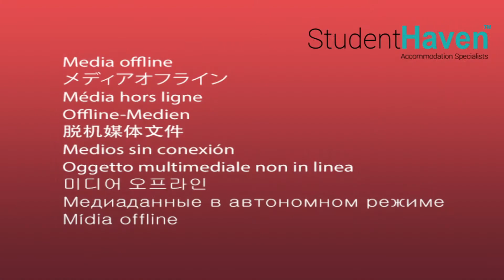7 Bed Student House with a Bar and duke box In Huddersfield | Student Haven.com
7 Bed Student House with a basement BAR & social area
Excellent Town Centre Location
7 Double furnished bedrooms
Short walk from Huddersfield University
Rent includes ALL bills
Free Parking
Garden

TO REGISTER or ENQUIRE Contact Student Haven on :-

Quality, Affordable Student Accommodation from Huddersfield's Multi-Award Winning Students and Professionals Lettings Agency